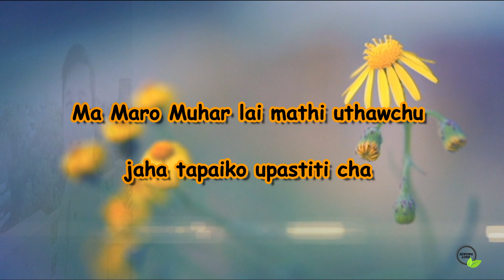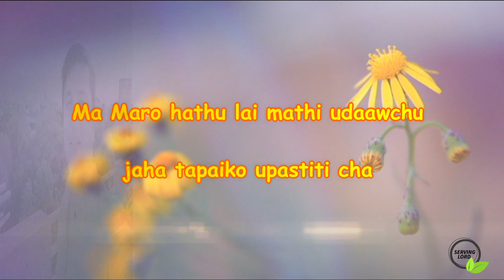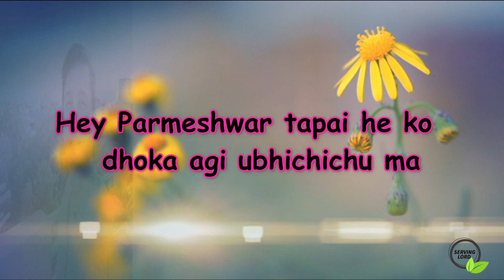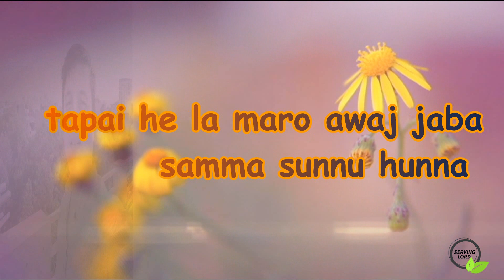ma mero muhar lai (म मरो मुहार लाई माथि उचाल छु )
THIS IS A NEPALI  CHRISTIAN WORSHIP SONG WHICH WE CAN USE IN PRAISING GOD'S NAME